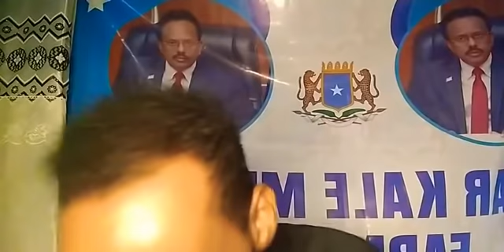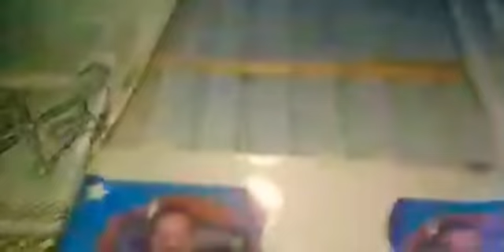madaxweyne farmaajo oo so celiyey badeen.ayaa mudan in 30 sano ee dambe na sii maamulo